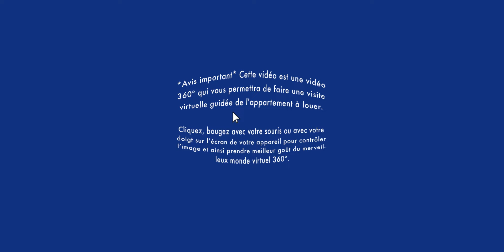Réalité virtuelle condo à louer/VR condo for rent/Sainte-Catherine 4½(BonsLocataires.com)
VISITE RÉALITÉ VIRTUELLE APPARTEMENT À LOUER / Sainte-Catherine : Soyez premier à louer ce beau condo 4 ½  au rez-de-chaussée, face au fleuve Saint-Laurent. Accès à la piscine partagé !